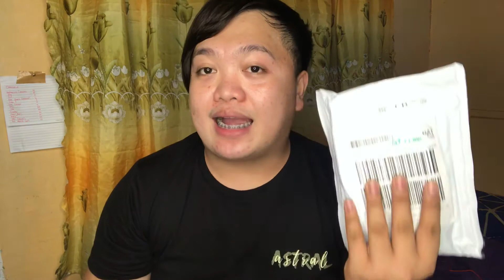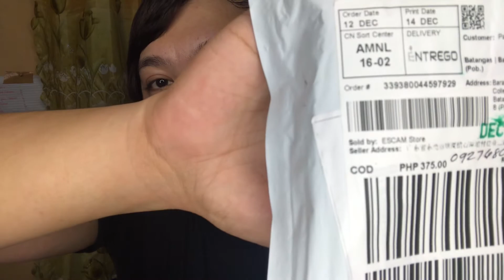NA- ESCAM AKO‼️🥺🥺🥺